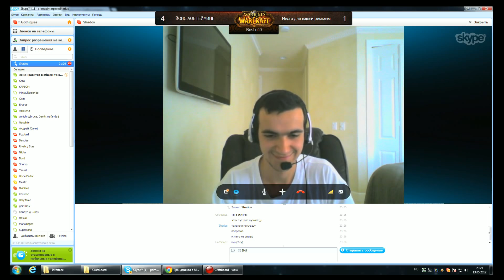World of Warcraft Russian Cup #4 - Grandfinals in Moscow part 2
Recorded live on May 13 at 11:37am. -- Recorded live on Justin.tv